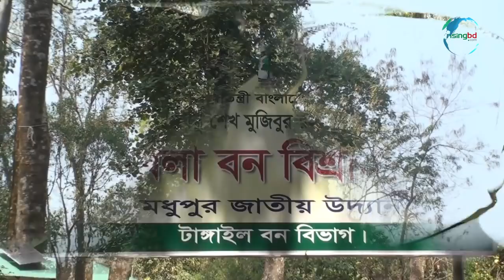মধুপুর বনে রক্তচন্দন, দর্শনার্থীদের ঢল | Risingbd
চন্দন একটি সুগন্ধি ভেষজ উদ্ভিদ। সাদা ও লাল দুই ধরনের চন্দনগাছ আছে। রূপচর্চার জন্য চন্দনের খ্যাতি যুগ যুগ ধরে। বর্তমান সময়েও বিভিন্ন রকম কসমেটিকস ও সুগন্ধিতে চন্দন ব্যবহৃত হয়। চন্দন ত্বকের বিভিন্ন সমস্যায় বেশ উপকারী।